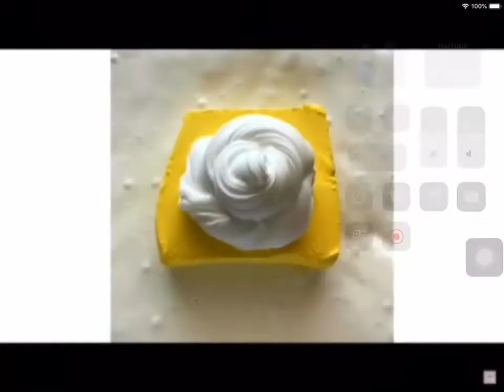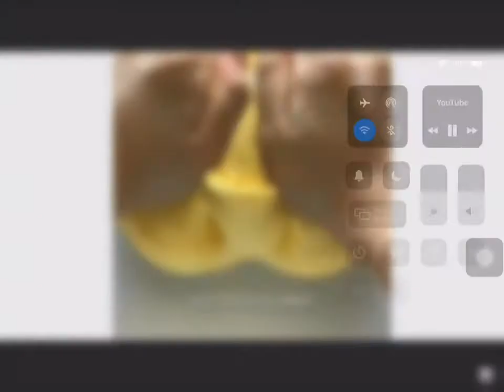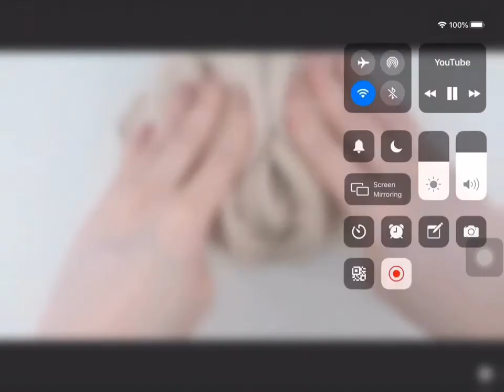Satisfying Clay mixing compilation#1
Credits: Slimeowy, Tea. T and Emy slime